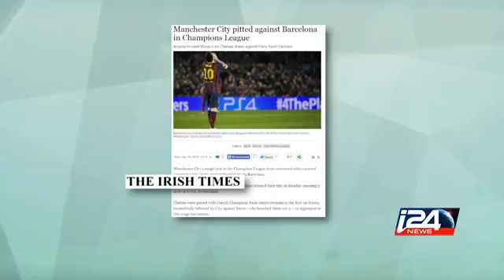SPORT - 15/12/2014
In today's Talking Football, we had guest Yoav Borowitz to discuss the Champions League Draw. i24news is an international 24-hour news and current affairs television channel based in Jaffa Port.